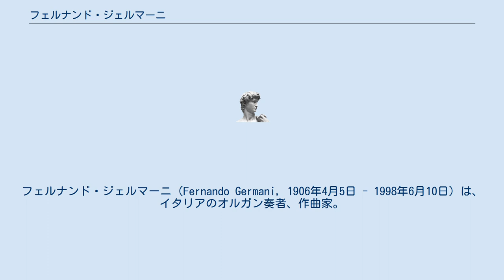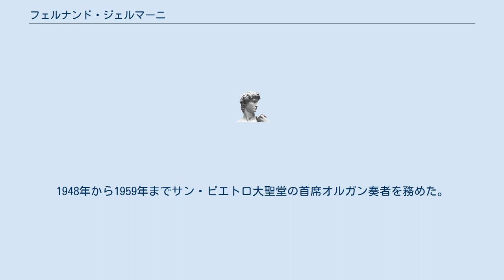フェルナンド・ジェルマーニ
フェルナンド・ジェルマーニ（Fernando Germani, 1906年4月5日 - 1998年6月10日）は、イタリアのオルガン奏者、作曲家。
 ローマ出身。
地元の音楽院でマルコ・エンリコ・ボッシとフランチェスコ・バヤルディにピアノ、オットリーノ・レスピーギに作曲、チェーザレ・ドビーチに音楽理論、ラファエーレ・マナーリにオルガンをそれぞれ師事。
1921年からアウグステオ管弦楽団付きのオルガニストとして活動を始める。
1927年にはアメリカに演奏旅行に出て成功を収めた。
1932年からキジアーナ音楽院でオルガンを講じ、1934年から母校のサンタ・チェチーリア音楽院のオルガン教師に転出した。
1936年から1938年までアメリカのカーティス音楽院でも教鞭を執った。
1948年から1959年までサン・ピエトロ大聖堂の首席オルガン奏者を務めた。
 ローマにて没。
 ^ フェルナンド・ジェルマーニ - Discogs ^ フェルナンド・ジェルマーニ - IMDb（英語） ^ “Germani, Fernando”. 2019年11月8日時点のオリジナルよりアーカイブ。
2019年11月8日閲覧。